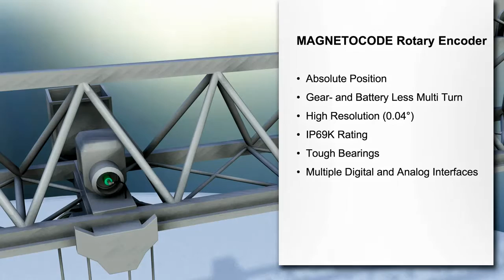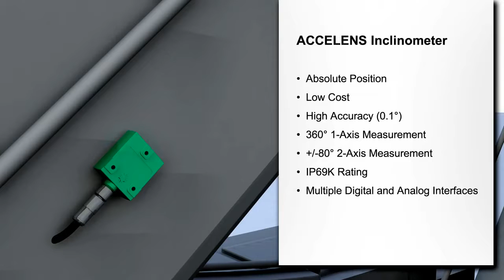Emolice UK: Tough POSITAL Sensors for Tough Jobs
This tutorial explains how the POSITAL inclinometer and encoder products are used in fixed and mobile crane applications.

Emolice  are the UK and Ireland authorised distributor for POSITAL Incremental Rotary Encoders, Absolute Rotary Encoders and Analog Linear (draw wire) sensors.